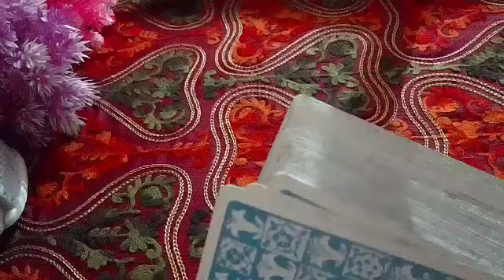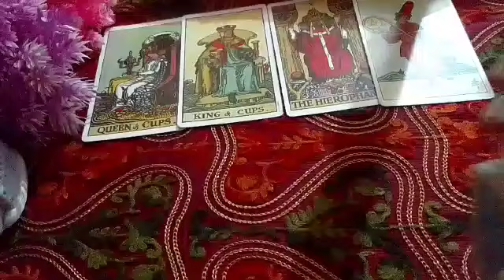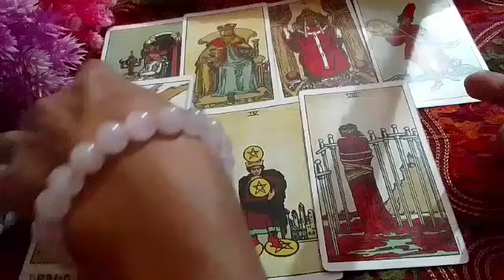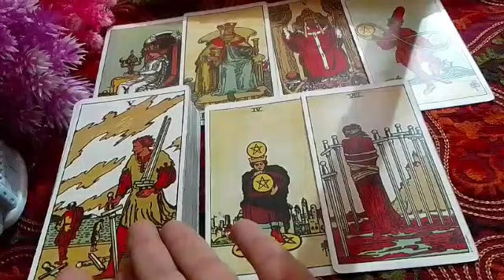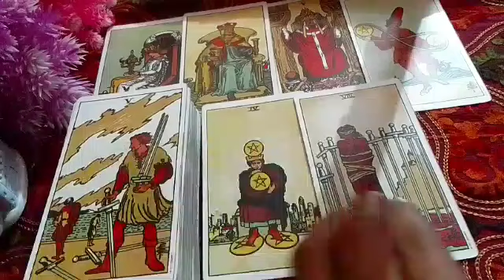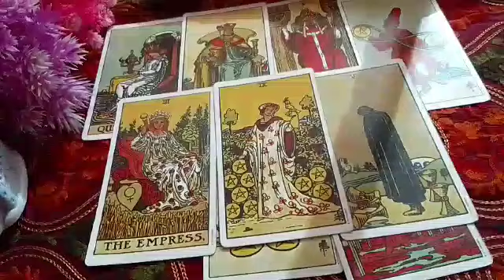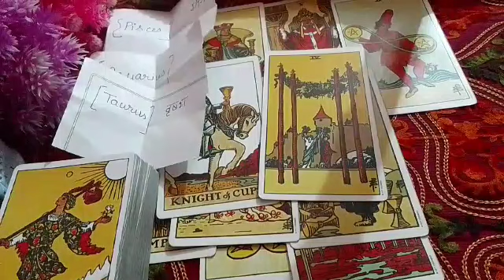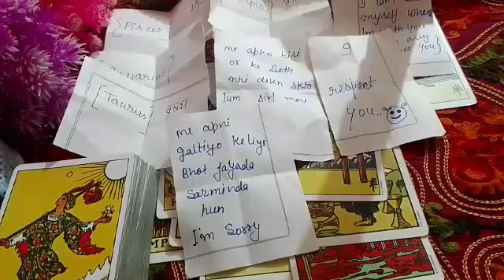👤🤔NO CONTACT - APKE PARTNER KI SACHI BHAVNAYE - VO KB TK BAT KARENGE & LOVE MSGS HINDI TAROT.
👤🥰NO CONTACT - WO APSE KB BAT KARENGE?🤔😍 KYA BAT KARENGE WO APSE? PICK A CARD TAROT Hindi.
UNKE DIL ME  KYA CHAL RHA HAI ABHI? 🤔😍THEIR CURRENT FEELINGS & LOVE MSGS FOR YOU TIMELESS HINDI TAROT.
Timeless reading|| apke😘😍patner ki feeling dekhiye khush ho jaoge ap. || Timeless reading all signs
 ✌️ shivshakti tarot healing 1111

🙏please note- these are general readings so they may or may not resonate with everyone. just take them as guidance and do not take any major decision based on these readings. Shiv Shakti channel healing 1111 would not be liable any actions taken by the viewers actions or decisions. viewers discretion is required.😊🙏

Hindi tarot  reading today, Hindi tarot reading, Hindi tarot reading pic card, Hindi tarot reading 2022, Hindi tarot reading crush, Hindi tarot reading card,
Hindi tarot, Hindi tarot reading today, Hindi tarot reading, Hindi tarot current feeling, Hindi tarot card reading his current feelings,  Hindi tarot card reading recently updated,
hindi tarot today, Hindi tarot reading pick a card, Hindi tarot card reading, Hindi tarot card, Hindi tarot card reading today, Hindi tarot card reading his current feelings, Hindi tarot card reading future spouse, Hindi tarot card reading for singles, Hindi tarot Card reader, Hindi tarot card reading career, Hindi tarot card reading today, Hindi tarot card reading his current feelings, Hindi tarot card reading his next action, Hindi tarot card reading crush, current feeling Hindi tarot, best tarot videos, best YouTube channel, candle wax reading, candle wax reading for future spouse, wax reading for career, candle wax reading for general life, candle wax  reading for current feelings or next action, stay or move on in your relationship, timeless reading for career, timeless reading for future spouse, timeless reading for marriage, action pick a card, front feeling for pick a card next action, next action in Hindi, current feeling pick a card, true feeling pick a card, all readings are timeless, unki hidden feeling kya h, aapke liye pick card, Shiv Shakti tarot healing 1111, next 2 days reading, weekly horoscope, career reading, 72 hours reading Hindi tarot, life after marriage, life purpose, everyday reading, plus timeless reading, 1 minute readings, YouTube shorts Hindi, guided, meditation, universe, mother universe, nature beauty short videos, seven chakra healings ,heart chakra healing ,throat chakra healing ,Rakhi healings, best wishes coming in your life Hindi , subliminal music in every topics. mantras chatting. morning affirmation, love affirmation, gratitude meditation or affirmation, law of attraction,. current feelings,next 2dats unki feelings, wish fulfilment meditation mantra.manifest call ,or msg, manifest love, money ,fame, someone crazy over u meditation or subliminal,full/ new moon reading ,quick energy update, unexpected apki life me kon kon si khushiya aari h, apke rishte ka past/ present/future,Quick energy update♥️
their throught today♥️
 timeless tarot ♥️ Hindi tarot♥️.